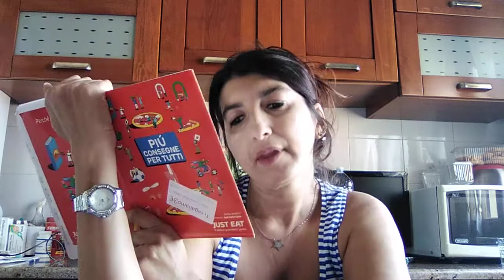La Gkn ha vinto il ricorso al tribunale:Adesso i partiti facciano la loro parte